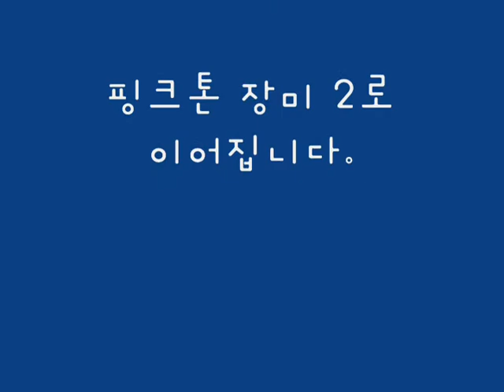분홍톤 장미 1- 꽃잎 만드는 방법